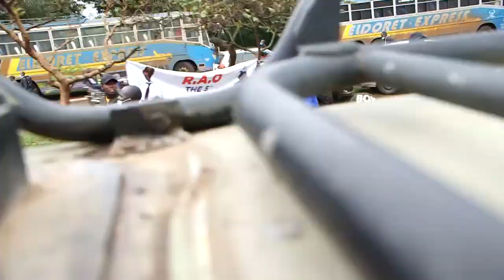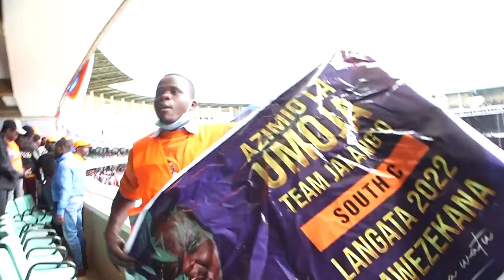Azimio La Umoja 1